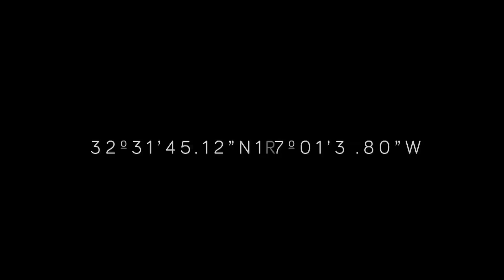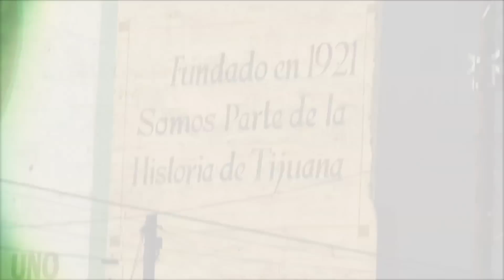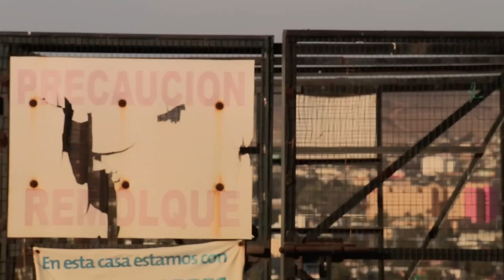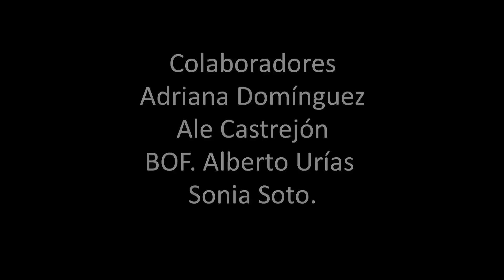Exposición CECUT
Exposición In Situ Ciudad 360
Alonso Delgadillo "El Norteño"

CECUT Centro Cultural Tijuana, Sala de Exposiciones Planta Baja.

Gracias a Jorge Montes por su valiosa participación en este proyecto.

Es un audiovisual de corte experimental que sintetiza y transmite

emociones y sensaciones con la intención de adentrar al espectador en

el universo, que habitualmente ignoramos y que rodea a nuestra ciudad

Tijuana; es un registro de vivencias, de caminos recorridos, de parajes,

de personajes, de sueños prósperos, de fuerza y poder representado

a través de hilos tensados por manos grotescas y omnipresentes que

manejan la geometría de la vida industrializada con fuerza y poder

invisibles ante los ojos de quienes temen observar. Contemplar como

la luz de día acompañada de sonoridad citadina, une con la fuerza

y el poder de las manos omni-presentes cual si fueran una deidad

controladora que tensiona los hilos de la trama urbana; manos que no

recorren las interminables escaleras de los cerros donde comienzan los

sueños perseverantes de la vida industrial.

Jorge H. Montes